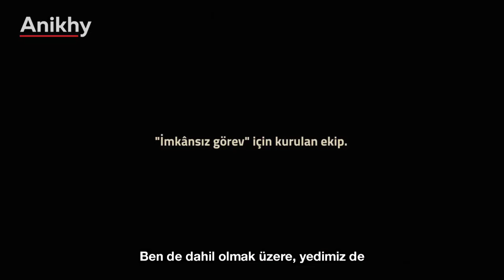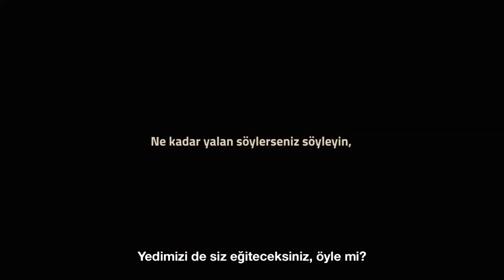Spy Kyoşitsu | Resmi Fragman | Türkçe Altyazılı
Spy Kyoşitsu, 2023'te!
(Yayınlanma tarihi henüz açıklanmadı.)

▸ KATEGORİLER & DEMOGRAFİLER: Aksiyon, Komedi, Gizem, Romantizm, Seinen
▸ TÜR: Anime Dizisi
▸ KAYNAK: Hafif Roman

【KADRO】
• Orijinal Çalışma: Takemaçi & Tomari
• Yönetmen: Keyiçiro Kavaguçi
• Seri Derlemesi: Şiniçi İnozume
• Karakter Tasarımı: Sumie Kinoşita
• Animasyon Stüdyosu: feel.

© Takemachi / Tomari / KADOKAWA / "Spy Classroom" Production Committee

【ALTERNATİF BAŞLIKLAR】
スパイ教室
Spy Kyoşitsu
Spy Kyoushitsu
Spy Classroom
Spy Room
Casus Sınıfı

● HAKKINDA

Anikhy sayesinde en yeni anime fragmanlarına, haberlerine ve daha fazlasına erişebilirsiniz. — Animelerle buluşma noktanız!